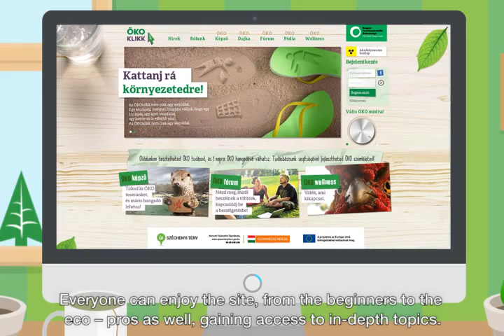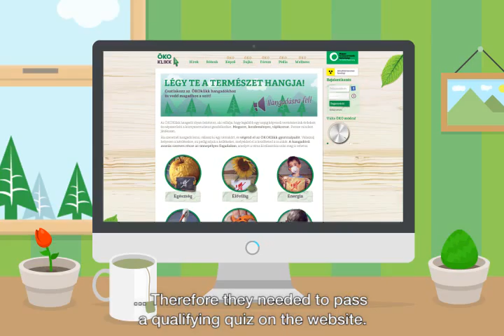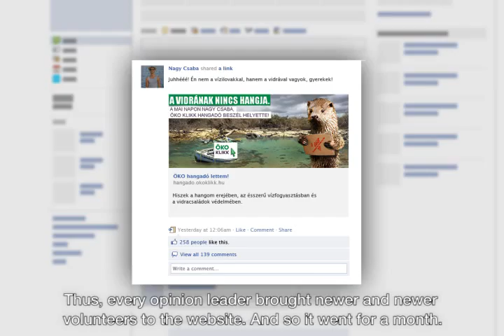Greenroom Okoklikk HU EN